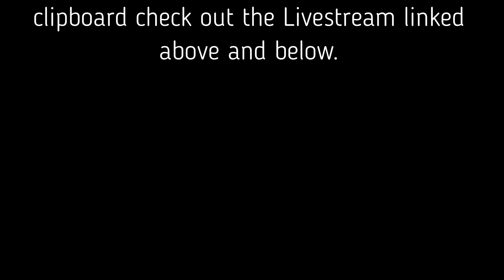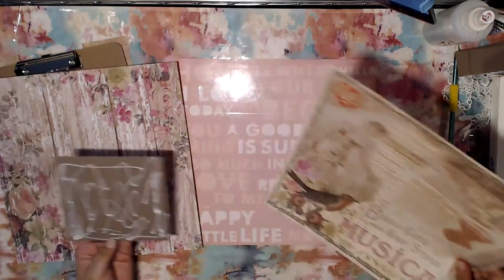FFW : Angel themed Altered Clipboard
Previously recorded Live Altered Clipboard: Dreaming of an Angel

New videos uploaded weekly! I offer a variety inspirational video like tutorials, project shares, happy mail, hauls, video hops, Swaps, product reviews, and more!

I create a variety of projects which  including but are not limited to:
Live Stream
Water Color Painting
Alcohol Markers, Color Pencils, Acrylic Paints and Mediums
Collage, Decoupage
Art journals
Mixed media
Paper crafts
Scrapbooking
Journals
Repurposing / upcycle
Lapbooks
Assemblage Art
DIY ideas
Hauls
Destash
General crafting

My goal is to one day be able to sell my art to the masses :D

❖Camera
 Logitech C920 Webcam
❖ Music